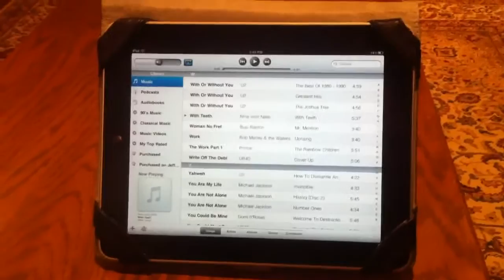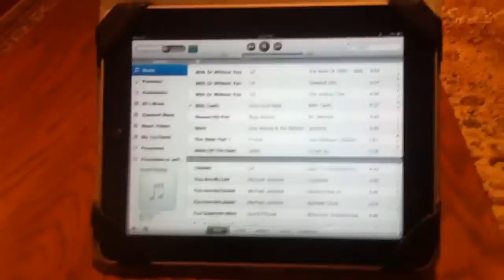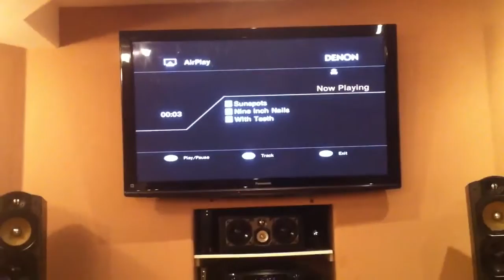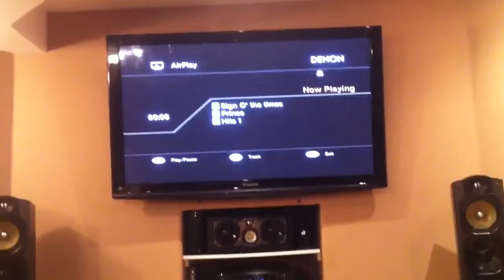Denon 4311 ci airplay demo via ipad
Just a demo of the new 50 buck airplay upgrade for the 4311 via ipad